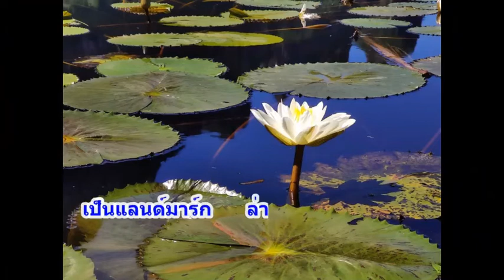ล่องเรือชมสำเภาจีน-บึงบัวกลางทุ่งย้อนตำนานทะเลสามร้อยยอด : เรื่องเด่นทั่วไทย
ชวนล่องเรือชมสำเภาจีน เส้นทางศึกษาธรรมชาติบึงบัว ชมความงดงามของบัวหลวงธรรมชาติภายในทุ่งสามร้อยยอด จ.ประจวบคีรีขันธ์ แลนด์มาร์กใหม่ให้ถ่ายรูปเป็นที่ระลึก โดยมีฉากหลังเป็นเทือกเขาสามร้อยยอด ฟินๆ คลายเครียดจาก โควิด 19